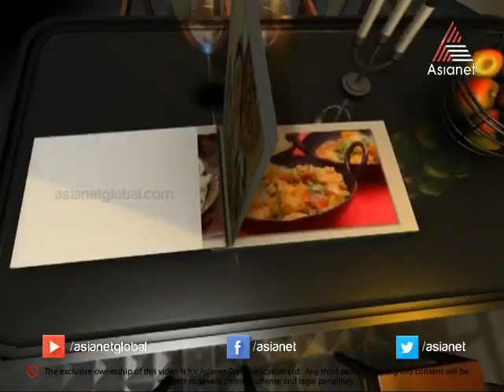Super Chef I സൂപ്പർ ചെഫ്‌ - Chicken Chow Chow Special 11-04-14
Super Chef - Chicken Chow Chow Special 11-04-14

Super chef is journey, searching the best cuisines in Kerela. The host travel to meet the top chefs from different hotels and collect the recipes of yummy dishes from each place. Most hotel will have a chief chef and a secret delicacy which is considered as the best dish in that hotel. The host meets the chef and gets the recipes.